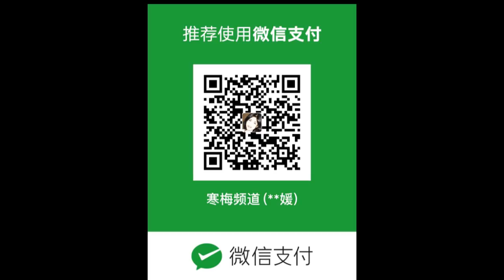190827-2【刚刚！外交部证实，染香的老公杨恒均已经被中国国安部正式逮捕】【寒梅视角】1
支持方式：
扫描寒梅频道微信红包二维码链接如下